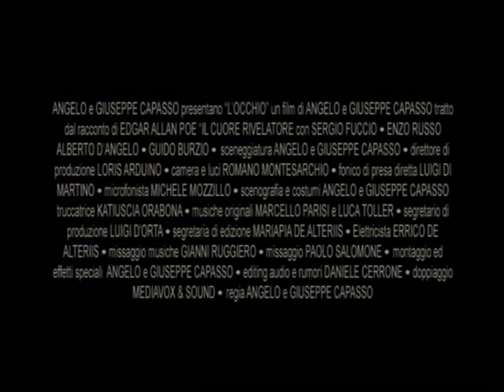L'Occhio (trailer)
Trailer del cortometraggio "L'Occhio" scritto e diretto da Angelo e Giuseppe Capasso. Tratto da "Il cuore riveletore" di Edgar Allan Poe, interpretato da: Sergio Fuccio, Enzo Russo, Guido Burzio, Alberto D'Angelo.